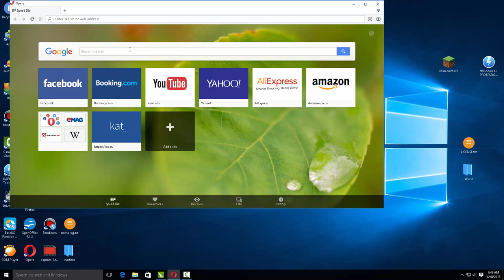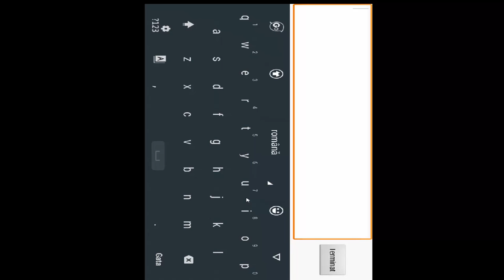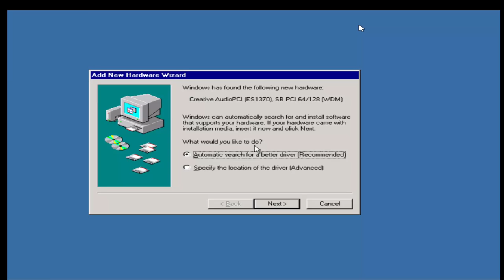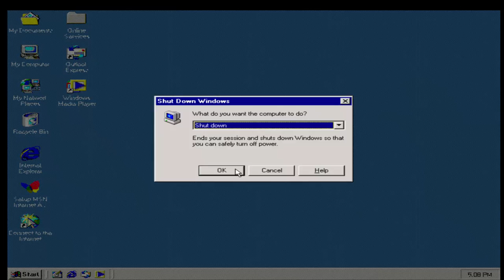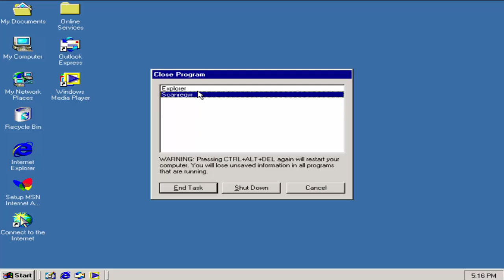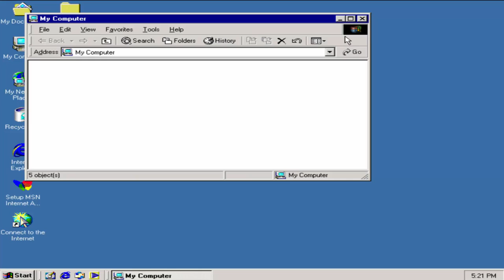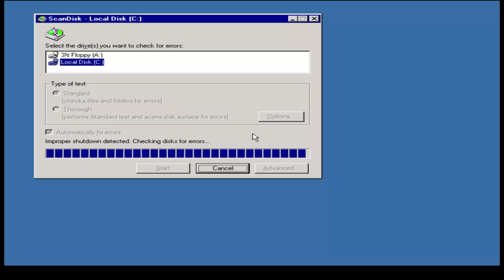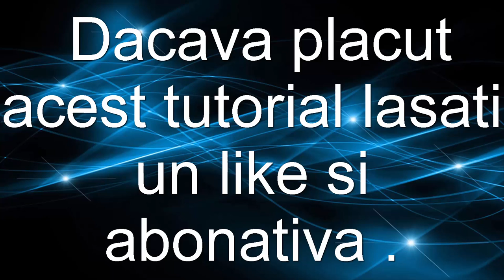Cum putem rula Windows ME pe Telefon/Tableta [ HD 1080p ]